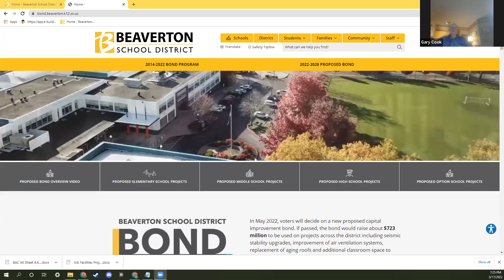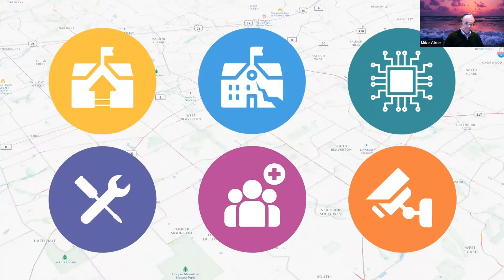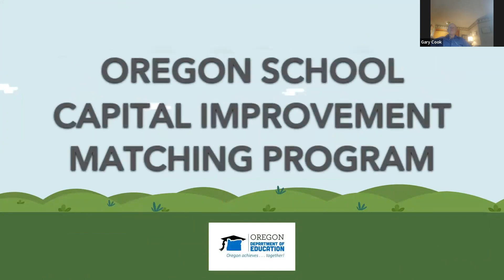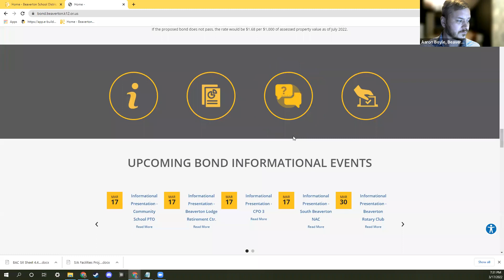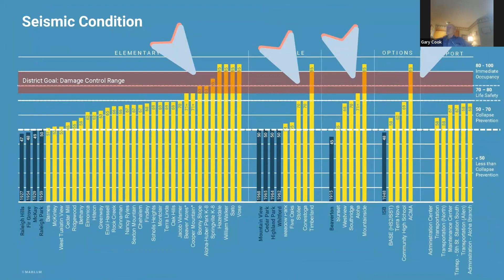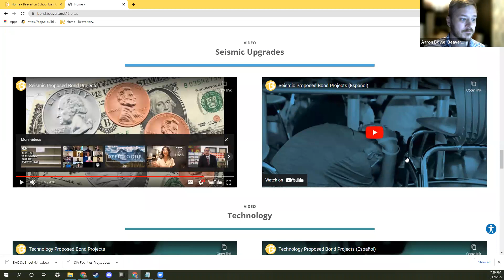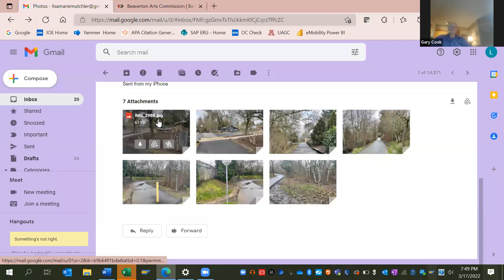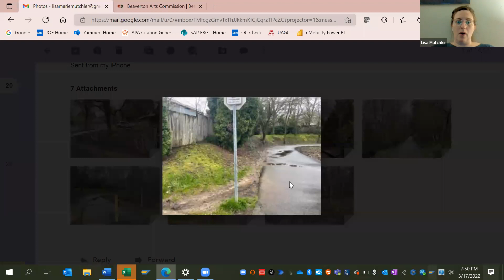South Beaverton NAC Meeting- March 17, 2022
Please note that copyrighted content was muted
Agenda:
1. Welcome and Introductions, NAC Chair Michael Alner
2.  Beaverton Police Department Report, Officer David Sanders
3.  Tualatin Valley Fire & Rescue Station 66
4. Tualatin Hills Park & Recreation District Report, Kristin Preston & Holly Thompson
5. Beaverton City Update, Elena Woo
6. Beaverton Committee for Community Involvement Report, Frosty Comer
7. Beaverton School District – Presentation on Proposed Bond Measure
8. BCCI Ideas for Consideration for Joint NAC Programs
9. Roundtable – Open Forum2022 Agendas
10. Financial Update – Debra Stewart
11. NAC Adjourn.

Attendee List:
Elena Woo - City of Beaverton
Kevin Pelatt
Aaron Zahrowski
Holly Thompson - THPRD
Lisa Mutchler
David Stewart
Frosty Comer
Gary Cook
Mike Alner
Debbie Stewart
Aaron Boyle